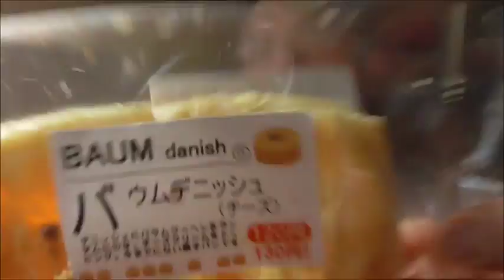一度で二度美味しい～ オリエンタルベーカリー バウムデニッシュチーズを食べてみた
オリエンタルベーカリー　バウムデニッシュチーズを食べてみました。
一度の口で二度美味しい！！しっとりさっくり！！